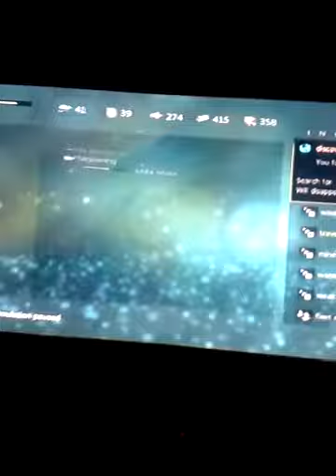White Whale location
Watch me take down the WW and see the location though it may not be the same with you guys